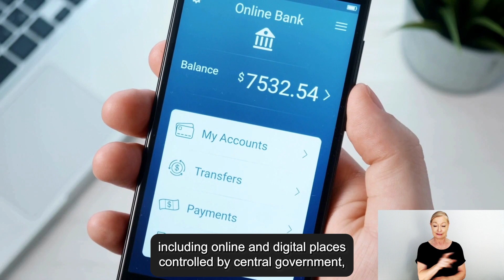Amy Hogan, Talking with your local MP about Accessibility Legislation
Amy Hogan, Co-chair of Access Matters Aotearoa, is here to guide you in initiating a conversation with your local MP about the need for strong accessibility legislation in Aotearoa New Zealand.

But what exactly do we mean by accessibility? Access Matters firmly believes that accessibility legislation should encompass every facet of our lives. This legislation must extend its reach to goods, services and physical spaces. This includes the digital realm, both online platforms controlled by central and local government, as well as private businesses and organizations.

Share with your MP the reasons why accessibility holds immense significance and why this legislation should apply universally – to everyone, everything and everywhere. Let's work together for a more inclusive and accessible Aotearoa New Zealand!